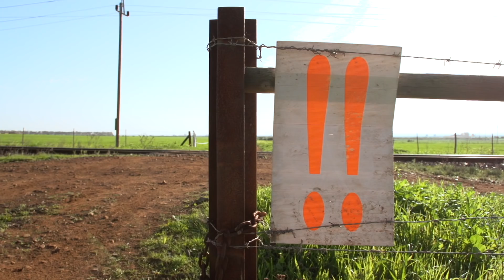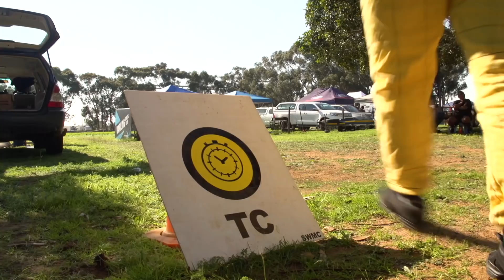Darling Rally 2018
The Darling Rally took place last weekend with a nice amount of entries. There was a ton of water and unfortunately a few cars did suffer because of that, but that didn't stop the action happening!
Special thanks to Mark Pym for the slow-mo camera (Sony NEX FS700)